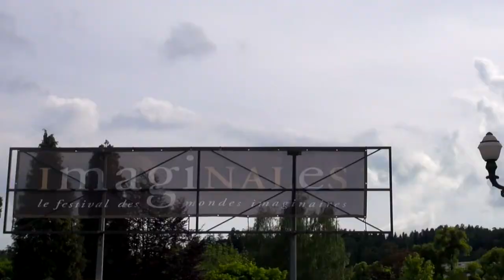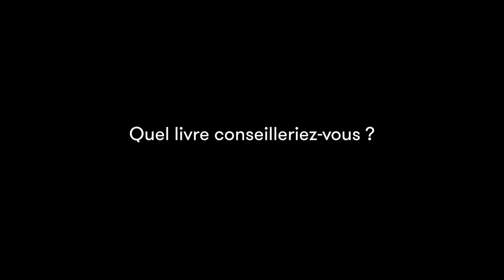Robin Hobb - Le fou et l'assassin Volume 2 : La fille de l'assassin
A l'occasion du festival "Les imaginales d'Épinal", rencontre avec Robin Hobb autour de son ouvrage "Le fou et l'assassin Volume 2  : La fille de l'assassin" aux éditions Pygmalion. Traduit de l'anglais par A. Mousnier-Lompré.